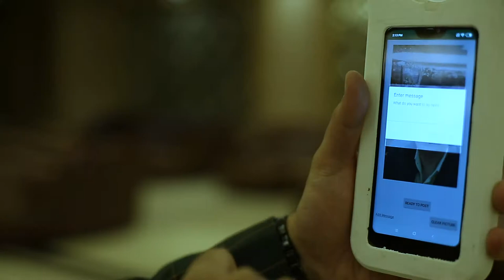Digital Slingshot by Photo Gulel - An Innovative Concept for Weddings & Events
We are pleased to announce the launch of our new product 'PHOTO GULEL' also known as 'DIGITAL SLINGSHOT'.

We are offering massive dose of catapulting fun.

The touch screen enabled Photo Gulel is an interactive technology used to click selfie or any picture which can be shared on screen with a message and emoji.

The Picture appears like a paint ball splash.

Get your hands on The Photo Gulel by placing the order and be the first one to offer this innovation to your customers.